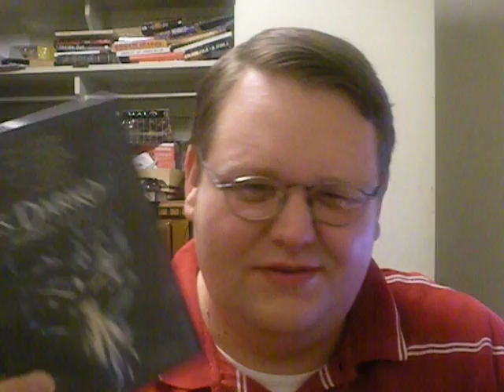pizowell ponders S. Darko (A Donnie Darko Tale)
A flabbergasted pizowell attempts to unlock the mysteries of S. Darko.  Chiefly on his mind, why was this movie ever made?